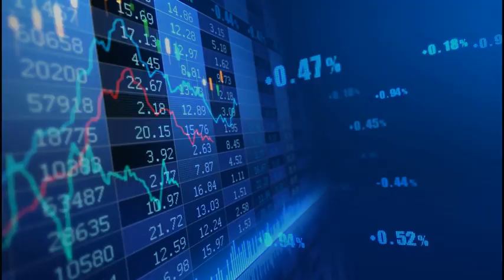USD/JPY: Manufacturing PMI disappoints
The Jibun Bank Japan manufacturing purchasing managers index remained stable at 48.9 in January (vs 49.5 expected).

Meanwhile, the Services purchasing managers index stood at 52.4, above 50.6 expected.

JPY remains strong.